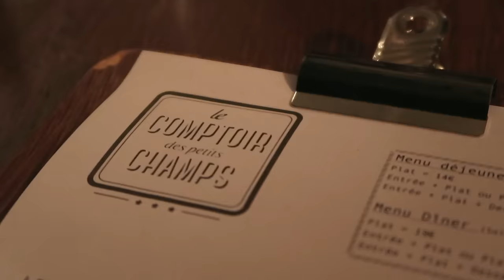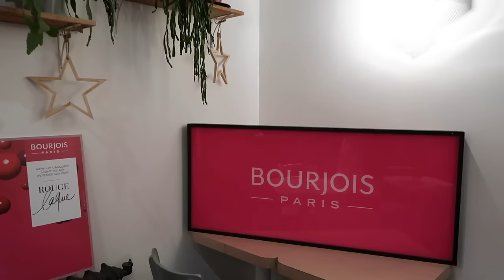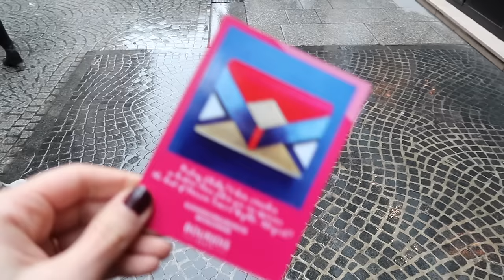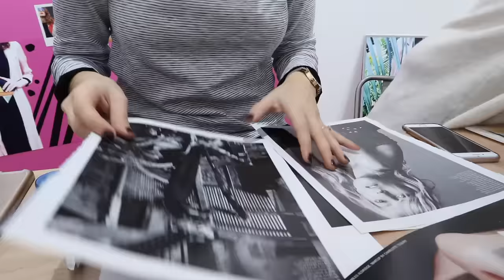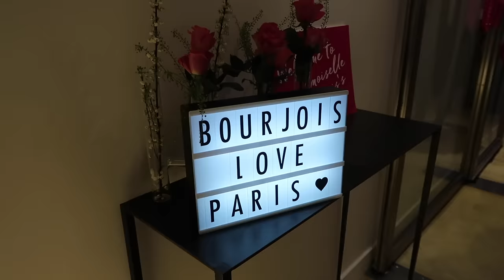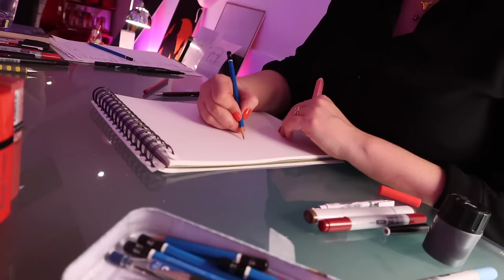UN VLOG PRETTY PARIS | AD | Lily Pebbles Vlog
I spent a couple of days in Paris with Bourjois & some lovely ladies, wanna see what we got up to? This video contains a paid for advertisement by Bourjois.

I'm currently uploading Wednesdays at 6.30pm and Sundays at 9.30am UK time.

Rouge Laque: March 2017
Volume Reveal Adjustable: May 2017

Lily Pebbles
Gleam Futures
6th Floor
60 Charlotte Street